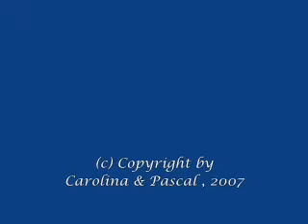Shakira - Cavalier King Charles Spaniel - Abril/2007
Filme da Shakira correndo no "jardim" de casa.